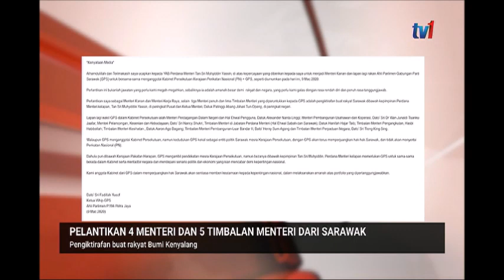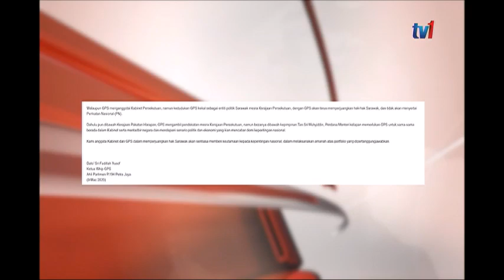10 MAC 2020 BERITA TGH HARI-PELANTIKAN 4 MENTERI DAN 5 TIMBALAN MENTERI DARI SARAWAK